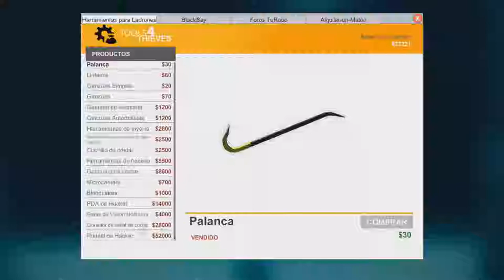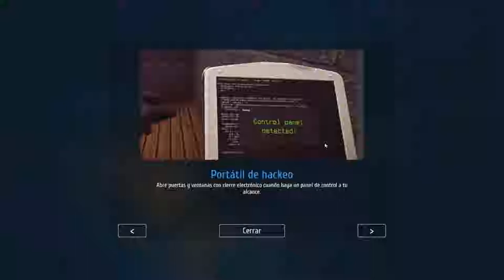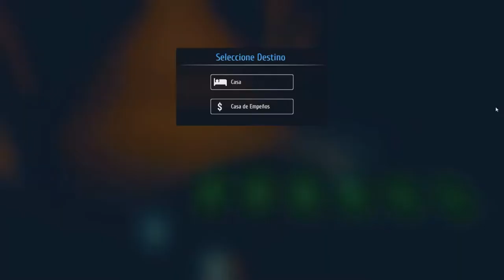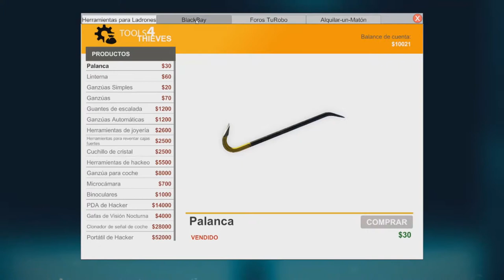El Paquete Misterioso /// Thieft Simulator